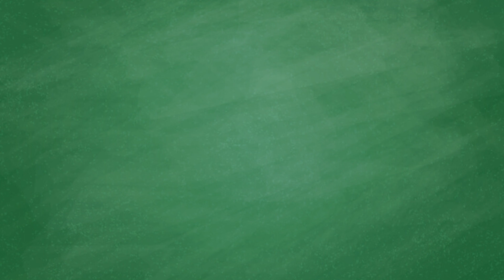Auto Draft 2 Minute Drill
We have a great one for you as we break down the crazy weekend from the NFL.